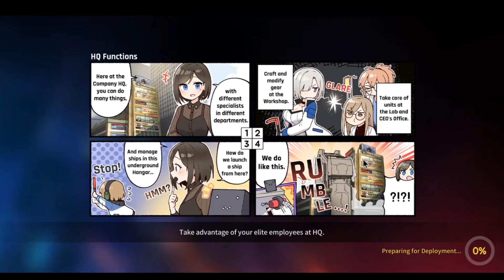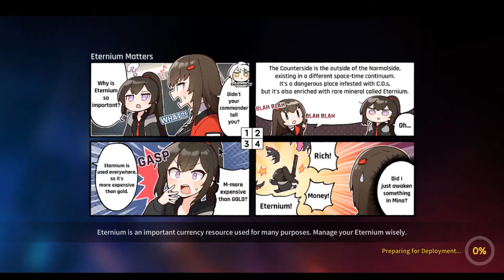Counter Side How to pass "Event 3rd Arc | 3-2"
This video show how to pass it with S rank
Video Start at 1.30